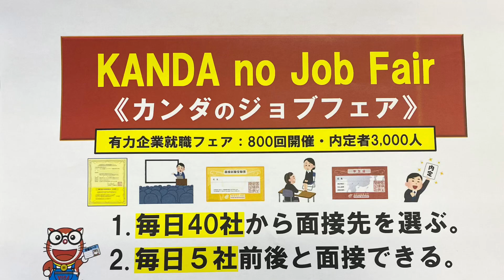難民申請の悪用について